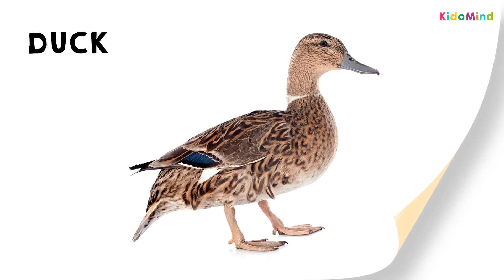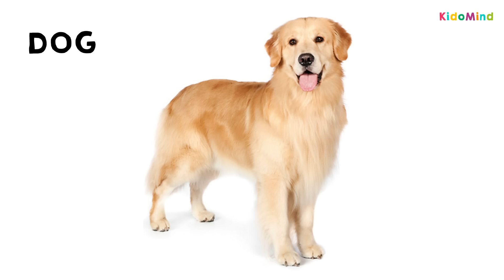FARM ANIMALS SONG - ANIMAL SOUNDS - FARM ANIMALS VOCABULARY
FARM ANIMALS SONG AND ANIMAL SOUNDS
Hey kids did you hear that sound?
Which animal do you think it could be?
I wonder which one?
Let's have a look together and see,
Learn about the animal family.

1- Cow
2- Chicken
3- Goat
4- Rooster
5- Donkey
6- Goose
7- Horse
8- Dog
9- Cat
10- Sheep

Farm Animals Vocabulary
1- Cow
2- Chicken
3- Goat
4- Rooster
5- Donkey
6- Goose
7- Horse
8- Dog
9- Cat
10- Sheep
11- Ostrich
12- Duck